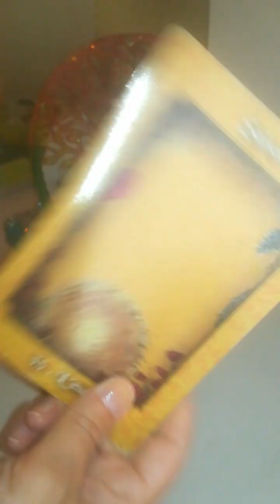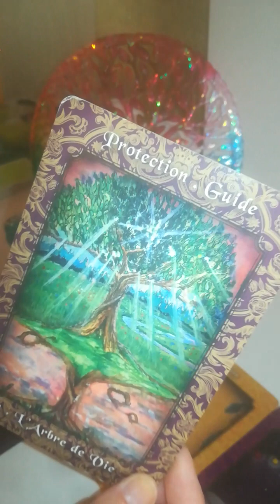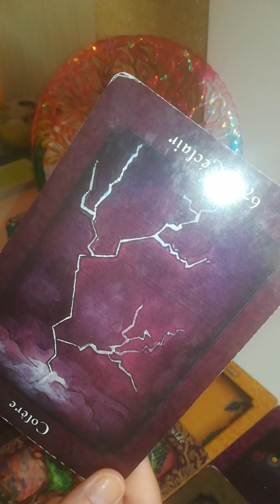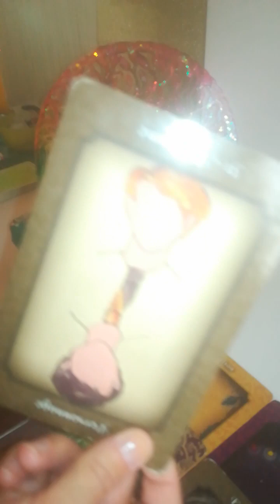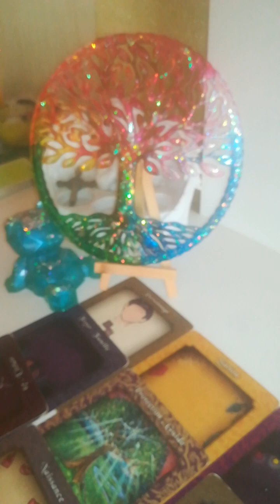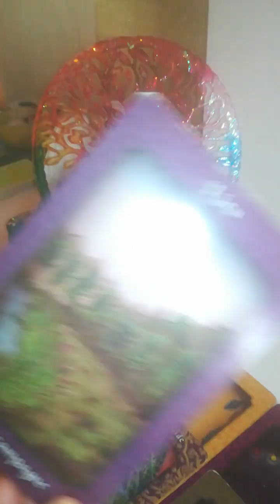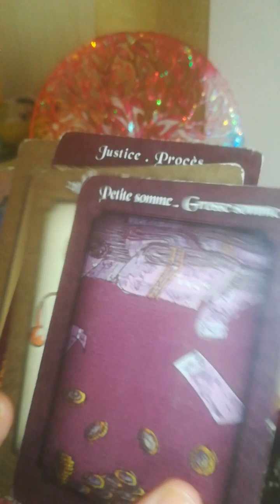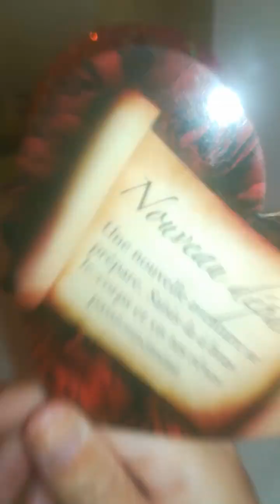29SENT récupération chaleur ☀️ protect° lien/ écartement pression justice divine appuie des cieux ❤️